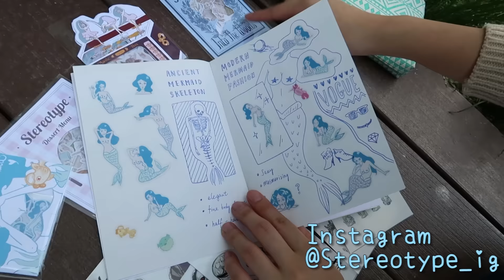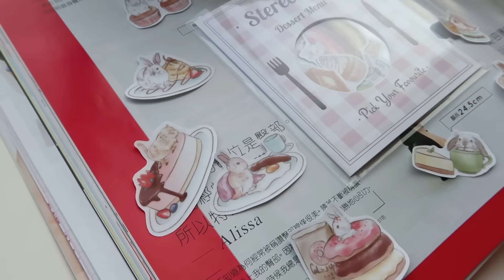Ding2 │我的慵懶上學妝 (Vlog)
**WATCH ME!**

Information about this video:

Acnes25 Medical Cream

**Acnes  抗菌痘痘貼

**Acnes  暗瘡除疤啫喱

** the products are paid to mentioned
# Purchased by Ding Ding

Video INFO:

▶Filmed with a Sony α7R II(Sonnar T* FE 55 MM F1.8 ZA), Canon PowerShot G7 X Mark II

▶Edited on Final Cut Pro &  Adobe Premiere Pro(Mac)

This video was created and edited by Ding Ding.